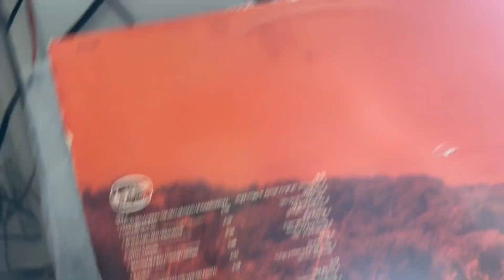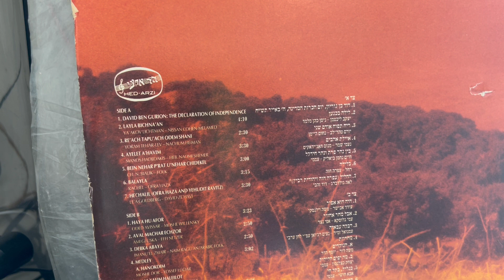עפרה חזה Ofra Haza